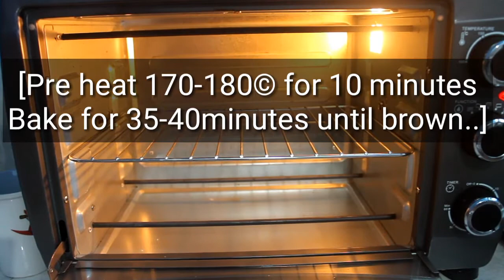MILO PANDESAL MATE CAKE,Paano gumawa ng milo pandesal mate cake,Easy recipe (Promdiclaire)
Ps: Mali po yung sukat ko sa tubig na nasa video dapat po  1/2 cup lang ng tubig and pwde po kayo mag add ng coffee kahit 1 tbsp at pwde din mag add pa ng milo or pandesal mate as your desire..
INGREDIENTS:
1cup APF
1/4 cup sugar
3 yolks
1 tsp salt
1tbsp baking powder
1/2 cup milk
1/2 water
butter [ass your desire]
MERINGUE:
1/3 cup sugar
1 tsp lemon juice  or vinegar sub for cream of tartar

STEPS
IKSON PARADISE